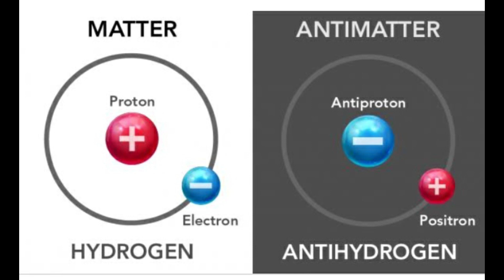# what is anti-matter!! पूरे ब्रह्मांड में मानव के लिए महंगी चीज़ 😱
Anti matter पूरे ब्रह्मांड में मानव के लिए महंगी चीज़
The price of the anti matter is 63 trillions omg 😱
This video not copyright
This is education video